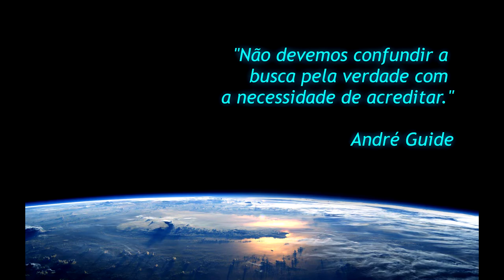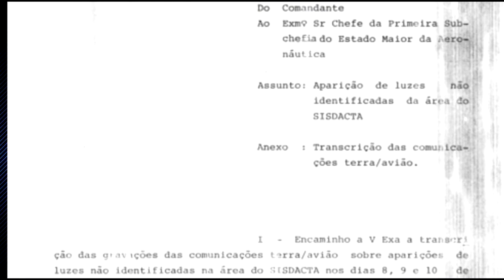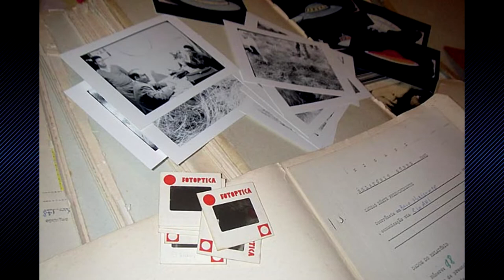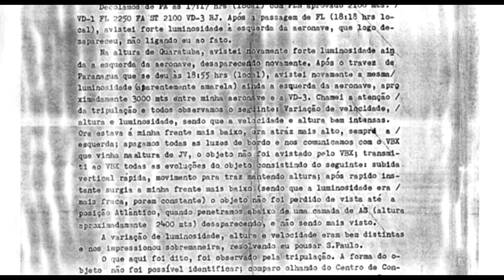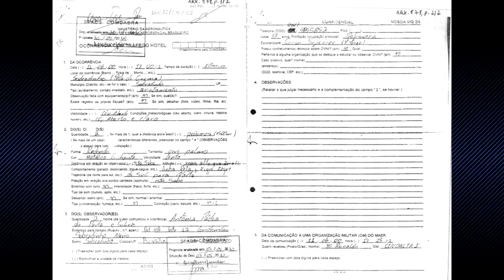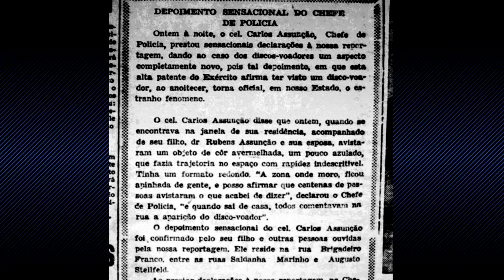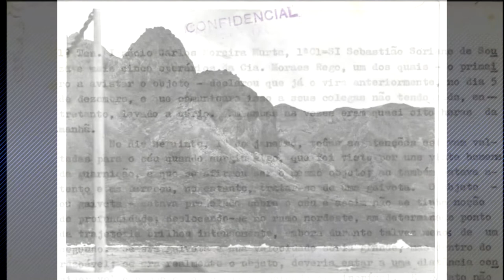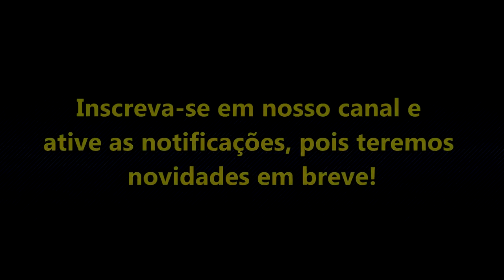Segredos Ufológicos do Governo Brasileiro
Entre 2005 e 2018, o Governo Brasileiro liberou vários documentos gerados por fatos e investigações ufológicas registradas pela Força Aérea Brasileira. Mas será que todos os documentos foram realmente liberados? Será que todo o acervo ufológico já foi tornado público, ou ainda existem dados e fatos omitidos? E o Exército e Marinha? Que segredos eles escondem?

Descubra o que existe por trás do véu...